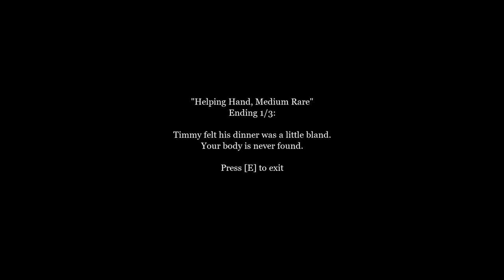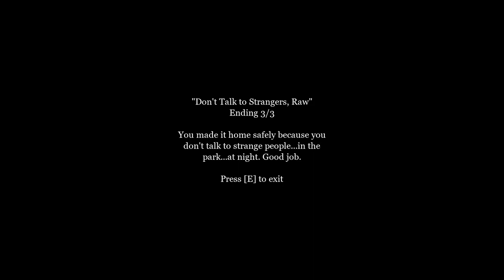Grandfather in the park with the child Hungry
I went home, but suddenly I saw that the grandfather needed my help and asked me to help him find his child, but the child was very hungry!!.
But if you not owner if you can like me video thanks :D